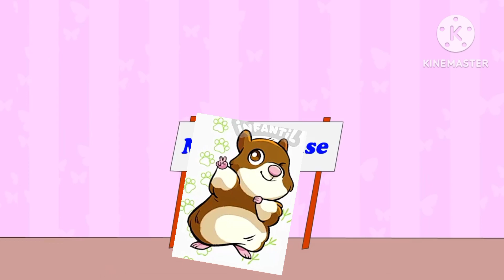hickory dickory dock